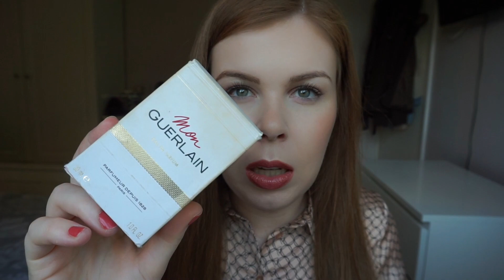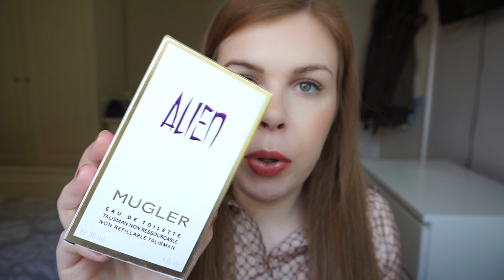MY FRAGRANCE COLLECTION: 6 Top Fragrances for Women imo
Hey everyone, in this video I show you my fragrance collection, revealing my top 6 designer fragrances for women in my opinion. Obviously scent is a very personal thing that comes down to taste but if you or someone you are buying for loves oriental, woody and fresh fragrances that are seductive, strong but not overpowering then this is the video for you!

p.s. the fragrance recommendations begin at 2:14